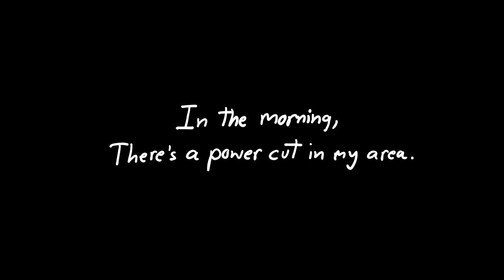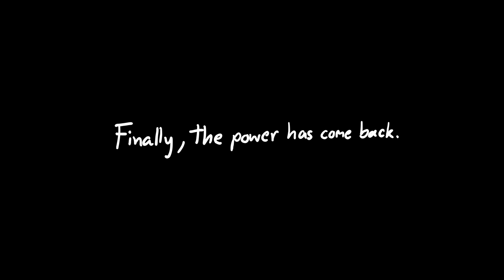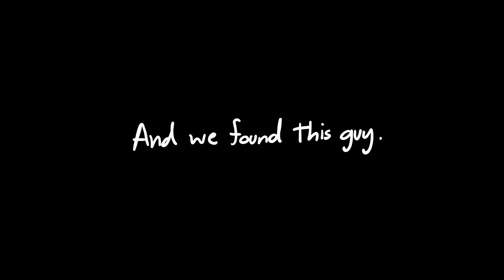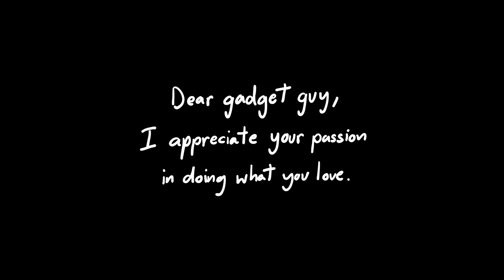Hidden camera in a supermarket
Film by

Gear
Sony RX100V